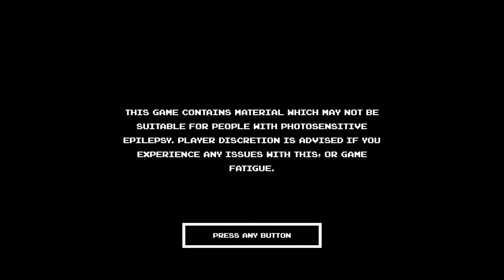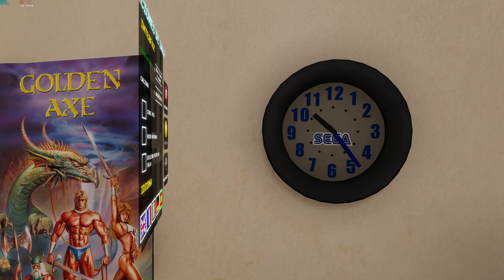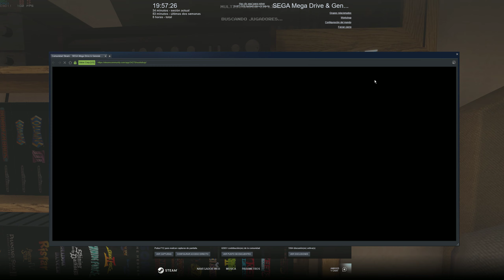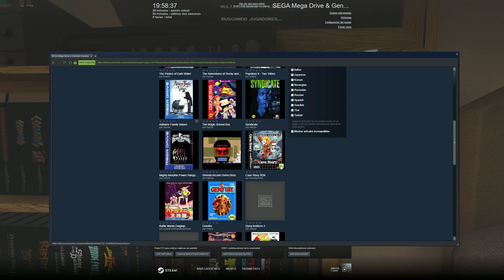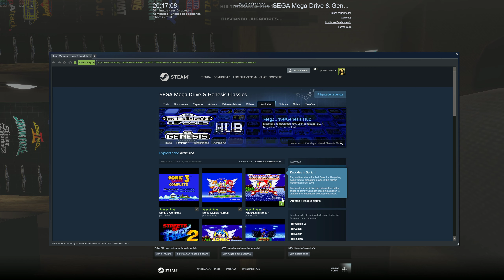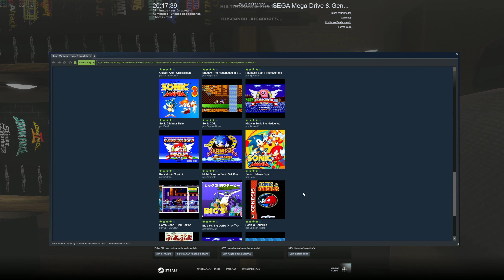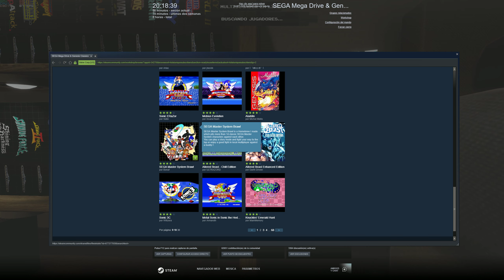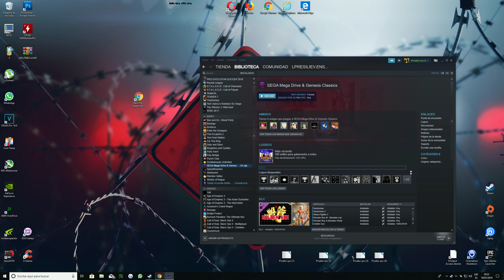SEGA Mega Drive and Genesis Classics / ALL GAMES + WORKSHOP MODS 【ESP 1】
Probando este emulador para steam que es flipante, tiene filtros de texturas para los juegos de sega megadrive y genesis que parece que los juegos sean actuales y puedes añadir como mods otros juegos de sega e incluso de nintendo.

Skype: lPr3s1d14r10